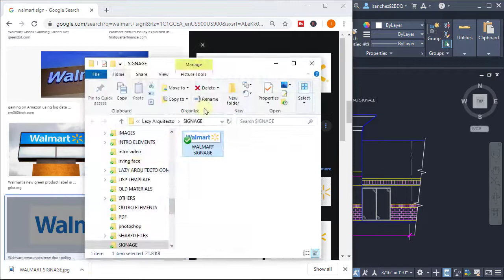How to Insert Image with Transparent Background in AutoCAD